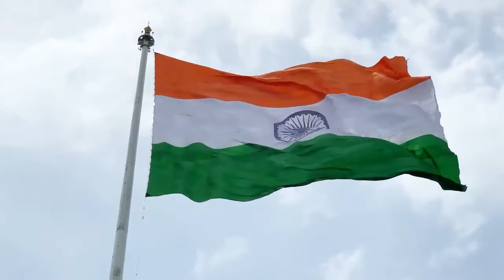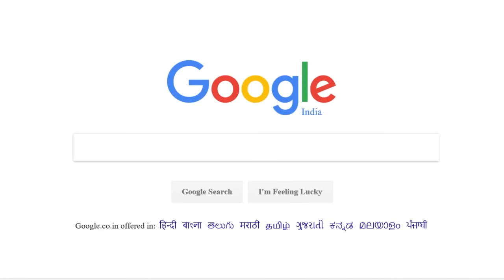A Musical Tribute to HON. OSCAR FERNANDES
Family & Friends gather together to remember OSCAR FERNANDES with a Musical Tribute! A life filled with LOVE and AMAZING GRACE! A journey that will inspire the next generation! Shri Oscar Fernandes (27 March 1941 – 13 September 2021) was an Indian politician, a senior Political Leader and was the Union Cabinet Minister for Transport, Road and Highways and Labour and Employment, Government of India.

OSCAR FERNANDES was born to Roque Fernandes, the head of Government Composite PU College and the first President of Manipal Institute of Technology and Leonissa M. Fernandes, the first female magistrate in India, at the family estate at Udupi. Fernandes was one of 12 children in his family, and grew up with a strong Catholic background. As a child he was an altar boy, and as a youth he was active in Church activities. His family belongs to the Fernandes-Prabhu clan, a Mangalorean Catholic clan from Udyavara in Udupi district. He married Blossom Mathias Prabhu on 26 August 1981 and had one son Oshan and one daughter Oshanie. His son Oshan is married to Frazil Quadros and Oscar's daughter Oshanie is married to Mark Saldanha.

Fernandes was the Chairman of Central Election Authority of the AICC. He was previously the AICC General Secretary, the Minister of State (Independent charge) of the Ministry of Labour and Employment.

He was elected to the 7th Lok Sabha in 1980 from Udupi constituency in Karnataka. He was re-elected to the Lok Sabha in 1984, 1989, 1991 and 1996 from the same constituency. Later, he was elected to the Rajya Sabha in 1998. He was re-elected to the Rajya Sabha in 2004. He was a Union Minister from 2004 to 2009, holding a number of portfolios such as Statistics and Programme Implementation, NRI Affairs, Youth and Sports Affairs and Labour and Employment. He served two terms as a member of the Council of the Indian Institute of Science, Bangalore.

Chief Guest & Speaker:
 ~ SAM PITRODA
  Telecom Inventor, Entrepreneur, Development Thinker & Policy Maker;
  Former Advisor to the Prime Minister on Public Information Infrastructure & Innovations (PIII);
  "Father of India's Computer and IT Revolution"

Many distinguished speakers:
~ Rajeev Gowda
~ Stanley D’Cruz
~ Oshanie Fernandes
~ Lorraine Fiona Aloysius
~ Aubrey Aloysius